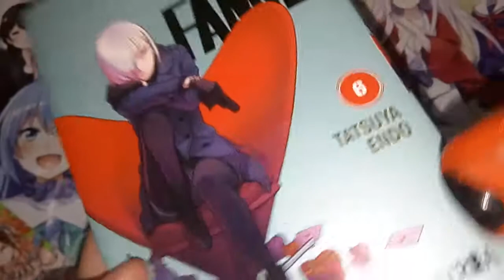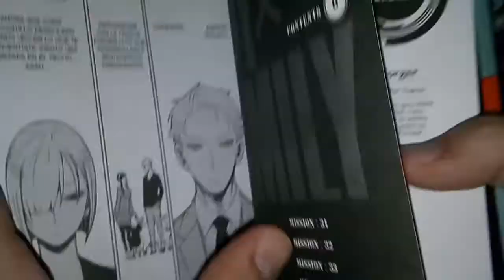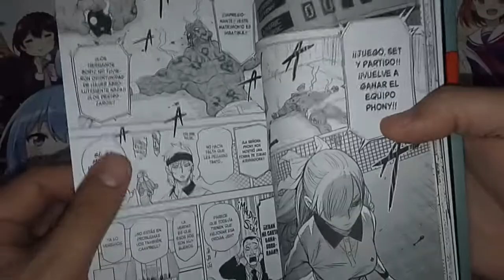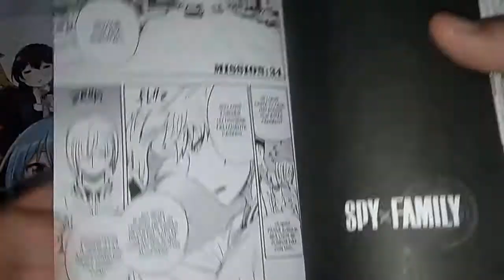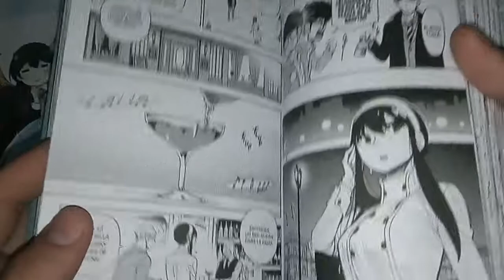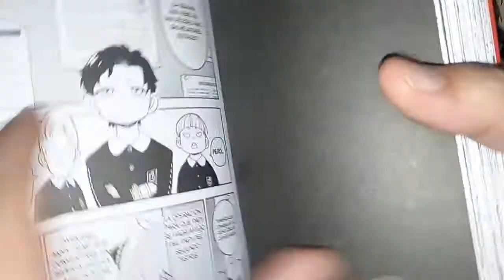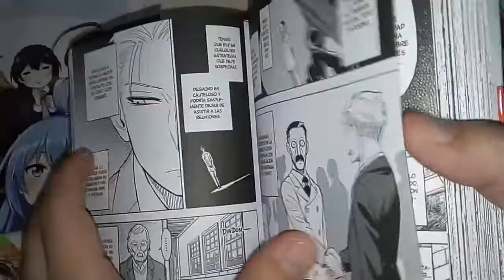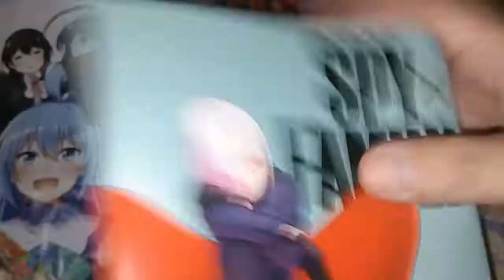[RDC - Manga] Spy X Family #6 - La Princesa Del Tenis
Derechito al vicio!!! Llegamos al sexto volumen de Spy X Family, la comedia de accion publicada por la Editorial Ivrea Argentina.

Pero que veremos a continuacion!!!??? Spy X Family se volvio un Spokon de Tenis?? Fiona es tan fria como enamoradisa?? Becky quiere que Loid sea su Sugar Daddy?? Yor dara un paso adelante o hacia atras en su relacion con Loid al tener una nueva rival?? Eso lo veremos a continuacion en la reseña de esta noche!! No Te Lo Pierdas!!!